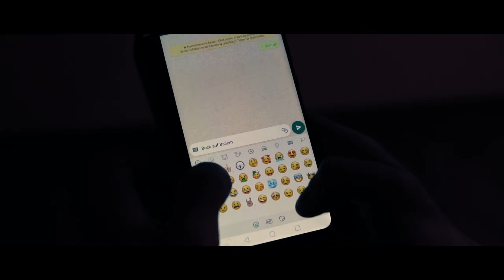🍂Geiler Herbst Rückblick🍂🎥 Epic Edit🎥autumnmemories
🚗Lenkrad🚗
Pille (900 Grad)
Paule (900 Grad)

🕹️Joystick🕹️
Pille und Paule

🎤Mikrofon🎤
Paule und Pille